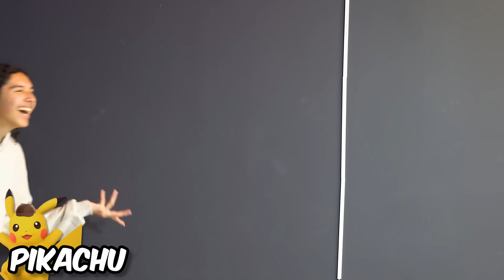SMASH ULTIMATE CHARADES ft. MKLeo, Tweek, Marss, Dabuz, Maister & Shadic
Smash Charades ft. Marss, Tweek, MKLeo, Dabuz, Maister & Shadic. Who will come out as the champion?

► COMMENT your feedback for the channel and what content ideas you want to see our team make…

► Editor: Brandon Osborne
► Thumbnail: Felicia Yates